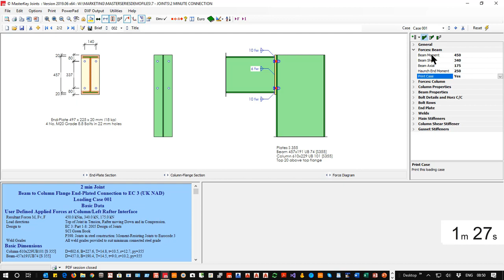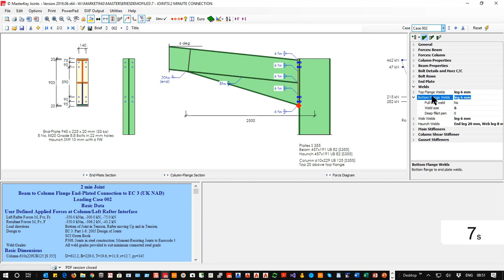2-minutes Connection Design: Bolted moment end-plate beam-to-column connection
Create and optimize your moment end-plate eaves connection in 2 minutes with MasterKey: Moment Connection.
The connection is designed to the EuroCode 3.